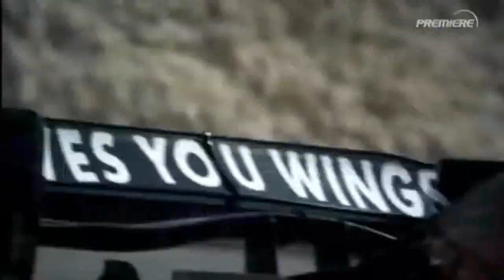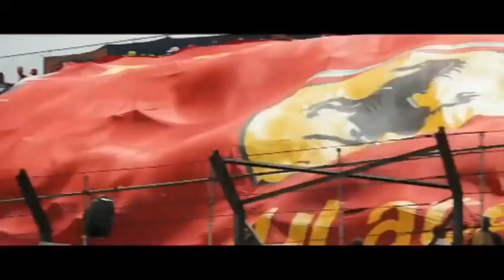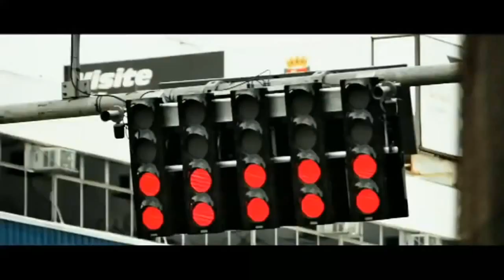Disco Modern Radiorama - Race Extreme desire magic travel nostalgia remix